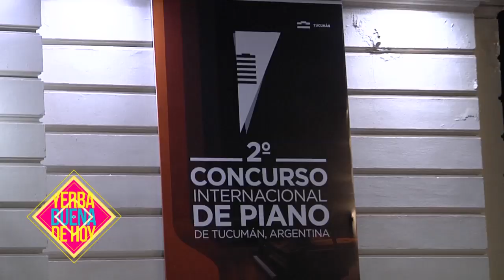USPT - 2 CONCURSO INTERNACIONAL DE PIANO DE TUCUMÁN